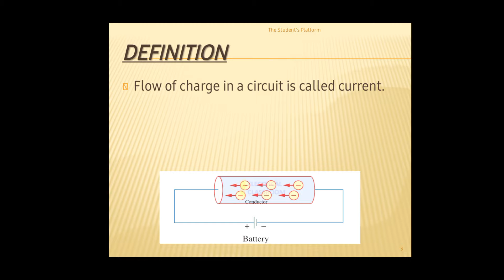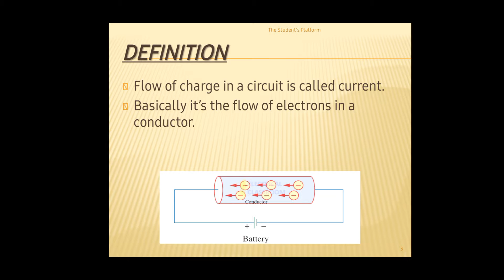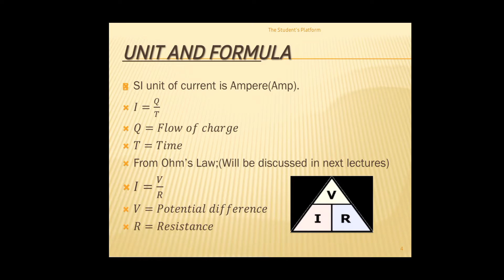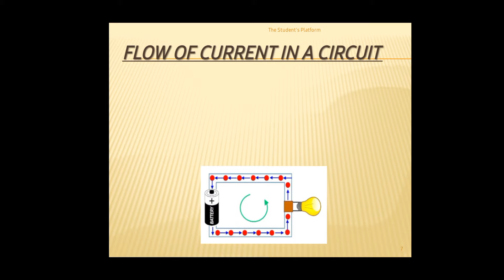What is current AC and DC Basic Electronics Lecture 4